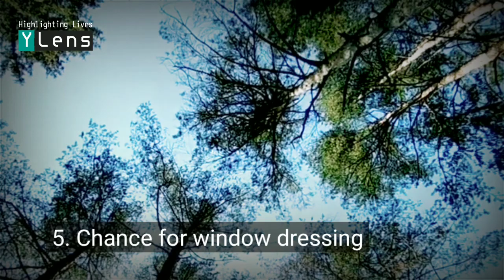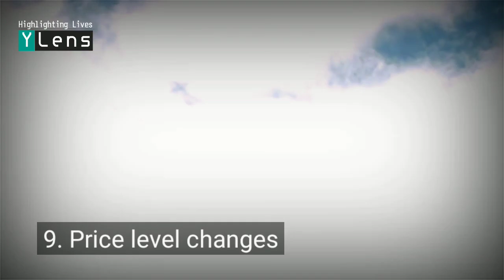Accounting for Management (Malayalam) | Limitations of Ratios | Calicut University | B.Com BBA | SDE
LIMITATIONS OF RATIO ANALYSIS
The ratio analysis is one of the most powerful tools of financial
management. Though ratios are simple to calculate and easy to understand, they
suffer from some serious limitations.
1. Limited use of a single ratio. A single ratio usually does not convey much
of a sense. To make a better interpretation a number of ratios have to be calculated which is likely to confuse the analyst than help him in making any
meaningful conclusion.
2. Lack of adequate standards. There are no well accepted standards or
rules of thumb for all ratios which can be accepted as norms. It renders
interpretation of the ratios difficult.
3. Inherent limitations of accounting. Like financial statements, ratios also
suffer from the inherent weakness of accounting records such as their historical nature. Ratios of the past are not necessarily true indicators of the future.
4. Change of accounting procedure. Change in accounting procedure by a
firm often makes ratio analysis misleading. E.g., a change in the valuation methods of inventories, from FIFO to LIFO increases the cost of sales and
reduces considerably the value of closing stocks which makes stock turnover
ratio to be lucrative and an unfavorable gross profit ratio.
5. Window dressing. Financial statements can easily be window dressed to
present a better picture of its financial and profitability position to outsiders.
Hence, one has to be very careful in making a decision from ratios calculated
from such financial statements. But it may be very difficult for an outsider to
know about the window dressing made by the firm.
6. Personal bias Ratio are only means of financial analysis and not an end
in itself. Ratios have to be interpreted and different people may interpret the
same ratio in different ways.
7. Incomparable. Not only industries differ in their nature but also the
firms of the similar business widely differ in their size and accounting procedures
etc. It makes comparison of ratios difficult and misleading. Moreover,
comparisons are made difficult due to differences in definitions of various
financial terms used in ratio analysis.
8. Absolute Figures Distortive. Ratios devoid of absolute figures may prove
distortive as ratio analysis is primarily a quantitative analysis and not a
qualitative analysis
9. Price level changes. While making ratio analysis, no consideration is
made to the changes in price levels and this makes the interpretation of ratios
invalid.
10. Ratios no substitutes. Ratio analysis is merely a tool of financial
statements. Hence, ratios become useless if separated from the statements from
which they are computed.